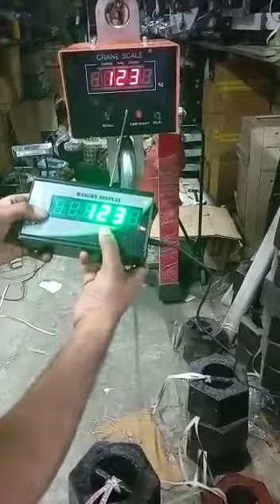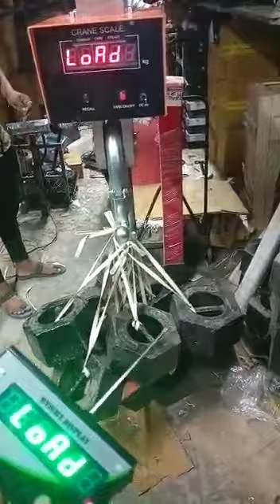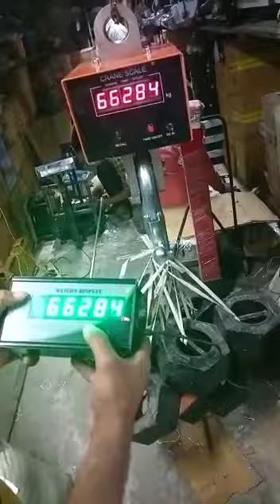Crane Scale 20T Callibration with Wireless Display 2